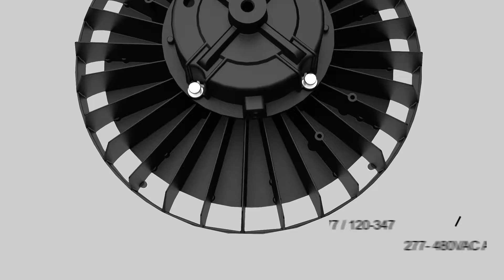Omni-Ray Lighting High Bay Light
We offer the highest quality LED lighting products with the highest efficacy rate (efficiency) while providing premium commercial industrial grade warranties.

to purchase this lighting today!